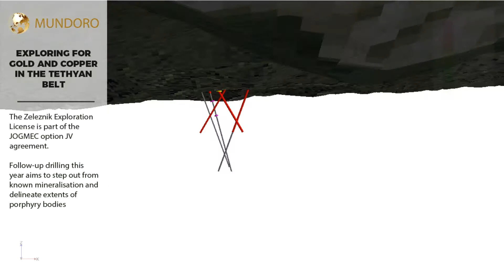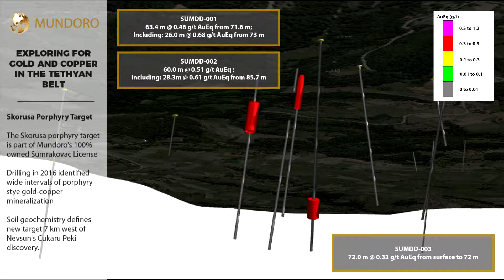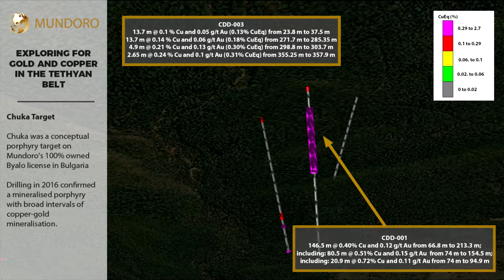Mundoro Information Video - Exploring for Gold and Copper Belt (Serbia and Bulgaria)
Exploring for Gold and Copper Belt (Serbia and Bulgaria)